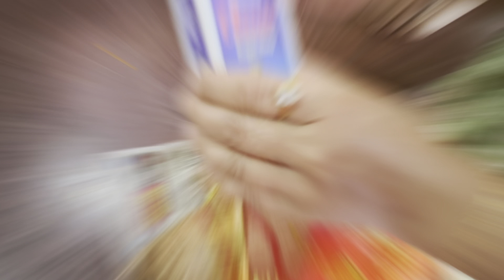Bhekhali Mata Mandir With Neha and Family ||Kuku ki hui Tbiyt Khrab🥹🤢 || Jai mata Di 🙏😇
Navratre special .. With family